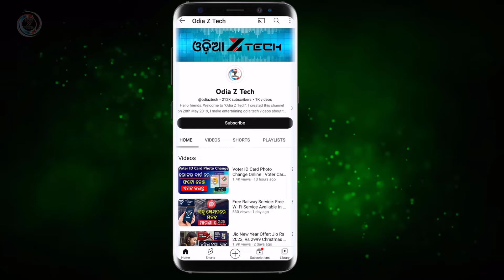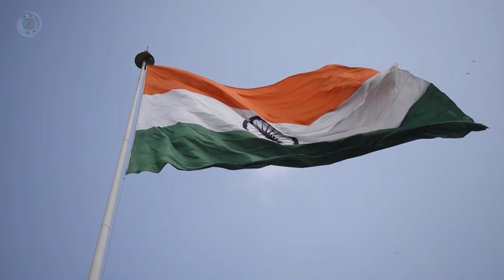Odisha CM Mohan Majhi Proposes ‘Kutumb Yojana’ Pension for Families of Freedom Fighters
Odisha CM Mohan Majhi Proposes ‘Kutumb Yojana’ Pension for Families of Freedom Fighters | Kranti Diwas 2024